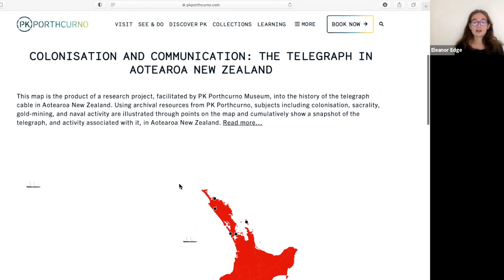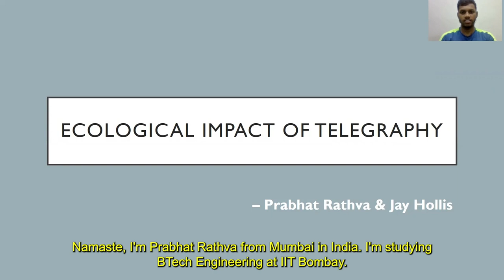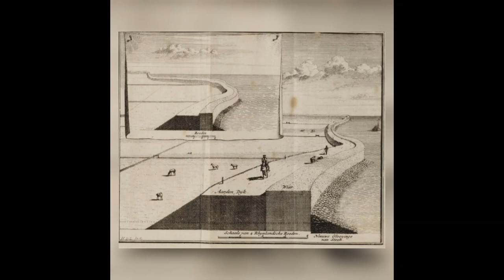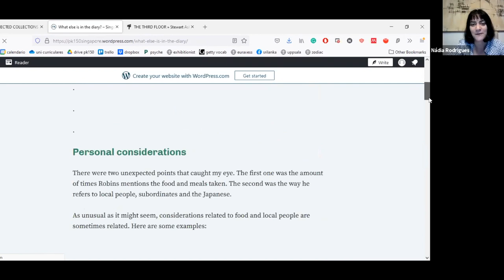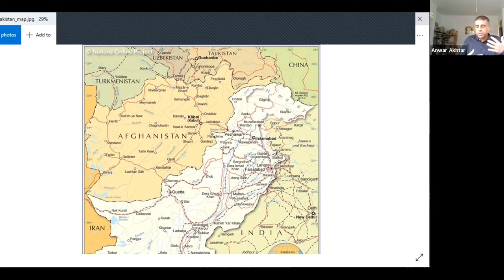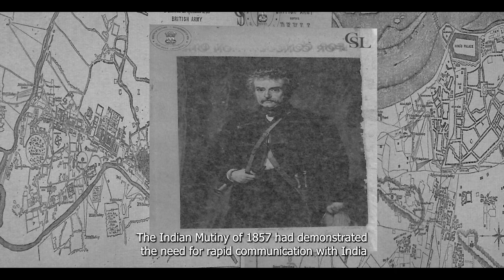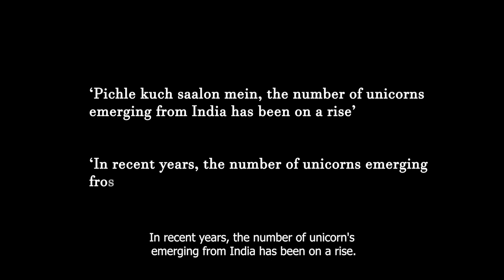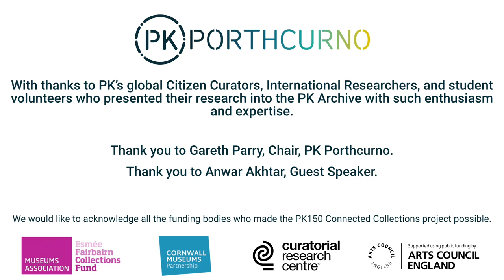PK150 Connected Collections Symposium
The 2021 Citizen Curators (CC) worked as part of an exciting project titled PK150 Connected Collections, funded by Arts Council England. All of the CC were students at Exeter University partnered with an international student based globally at locations associated with telegraphy that included India, New Zealand, Zimbabwe, Portugal and Australia.

PK150 Connected Collections enabled remote access to the PK archive and to explore it from new perspectives. It was part of a larger project to create a searchable online database for the PK Porthcurno website. This will be launched in December 2021.

The students presented their work at on online symposium on 10 September, 2021.